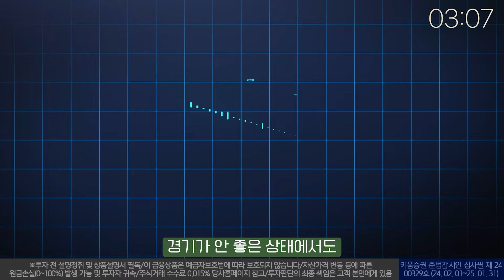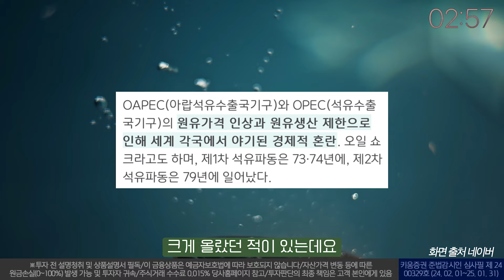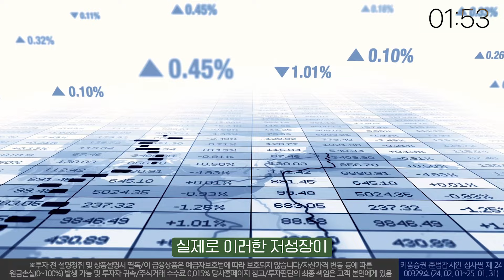[5분 경제] 스태그플레이션 l 솔직히 잘 모르잖아..?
요즘 경제 뉴스만 보면 '스태그플레이션'이라는 단어가 계속 나오는데
이게 도대체 무슨 말인지 어려웠다면 지금 주목!
딱 5분만 집중하세요!

※투자 전 설명청취 및 상품설명서 필독/이 금융상품은 예금자보호법에 따라 보호되지 않습니다/자산가격 변동 등에 따른 원금손실(0~100%) 발생 가능 및 투자자 귀속/투자광고 시점(또는 기간) 및 미래에는 이와 다를 수 있음/과거의 실적이 미래의 수익률 보장하지 않음/주식거래 수수료 0.015% 등 당사홈페이지 참고/해당 내용은 조사분석자료에 기반했으나 그 정확성을 보장할 수 없음